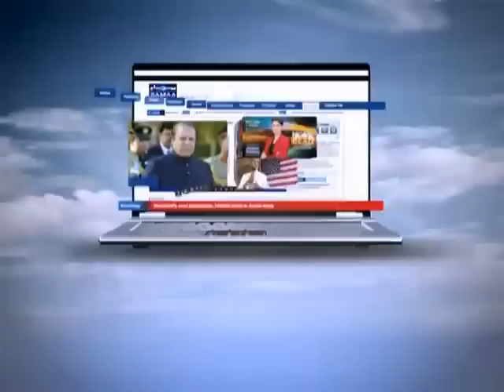Wardaat, July 16, 2014